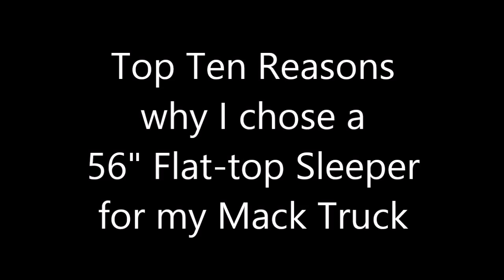TOP TEN REASONS TO CHOOSE A FLAT-TOP SLEEPER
top ten reasons why i chose a 56" flat-top sleeper for my mack truck